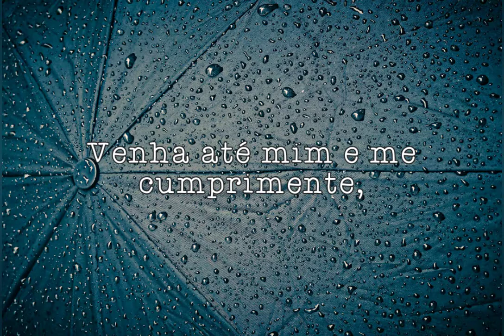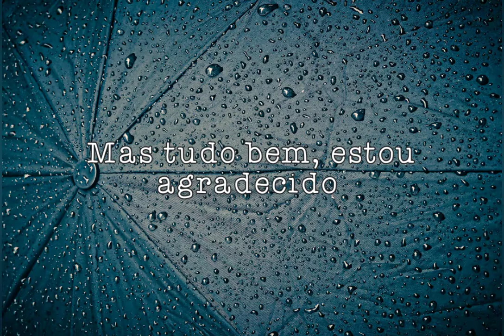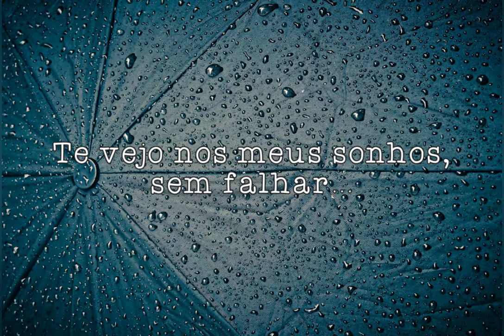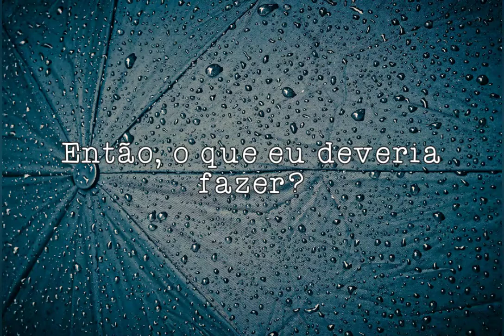10cm - However (Legendado/Tradução PT-BR)